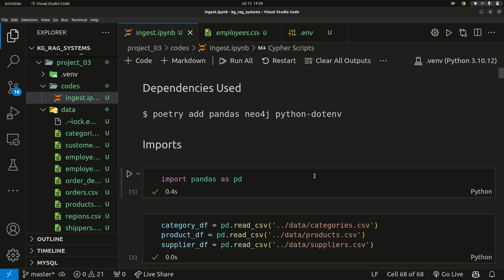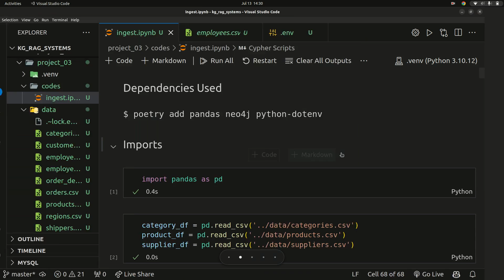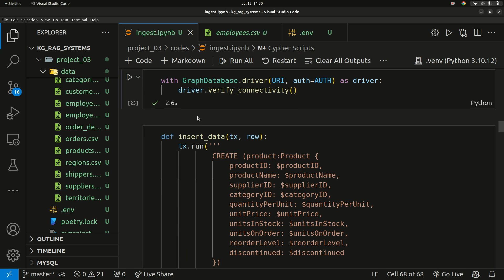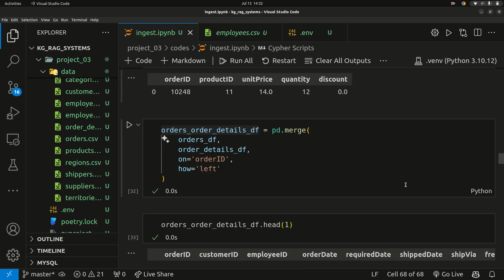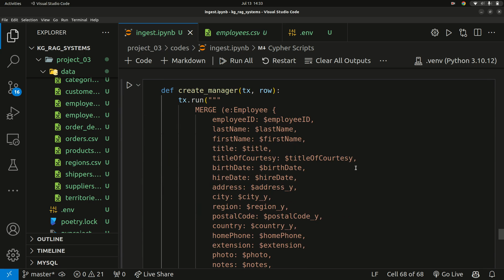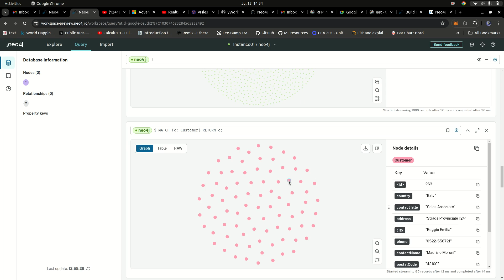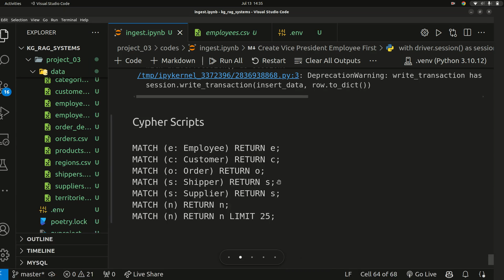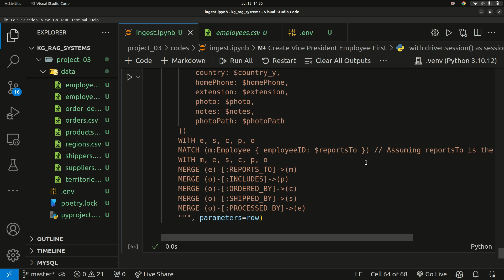Converting CSV Data to a Neo4j Graph Database To RAG system | GraphRAG from Scratch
I recently embarked on a data adventure with the Northwind Traders Sales Dataset that I discovered on GitHub in CSV format. My goal was to convert this dataset into a Neo4j graph database to explore the power of graph databases for data analysis.

Here's a glimpse of my journey:

Data Cleaning with Pandas: I used Python's pandas library to clean the data, merge tables, drop unwanted columns, and perform various data transformations. Pandas made it easy to handle and manipulate the data efficiently.

Cypher Code for Data Insertion: After preparing the data, I wrote Cypher code to insert the cleaned data into a Neo4j graph database. This involved creating nodes and relationships to represent the data structure accurately.

Neo4j Cloud Instance: I utilized a free Neo4j cloud instance to host my graph database. The cloud platform provided an easy-to-use interface and powerful features to manage and query my data.

The combination of pandas for data preprocessing and Neo4j for graph representation has been incredibly powerful. It has opened up new possibilities for visualizing and analyzing the data relationships in ways that were not possible with traditional databases.

If you're interested in data analysis, graph databases, or just love exploring new technologies, I highly recommend giving this a try.